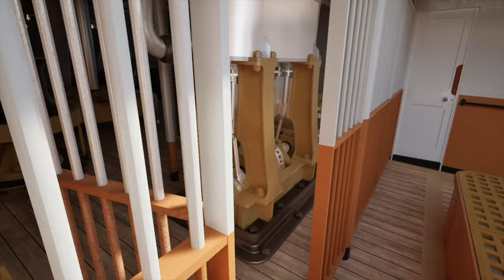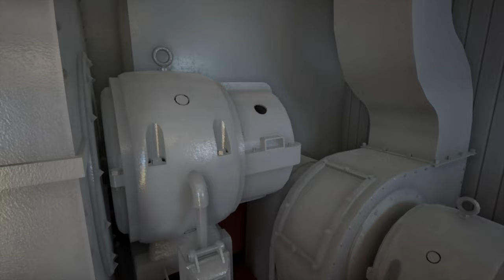Titanic: Demo 401 V2.0 - Extensive Exploration of the 1st Class Promenade, Post Office & Baggage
JOURNEY BACK IN TIME aboard the legendary RMS Titanic just as she appeared on her maiden - and only - voyage. From the lavish balustrades of the Grand Staircase to the coal dusted air of the boiler rooms, Titanic is yours to explore and her many stories are yours to uncover.